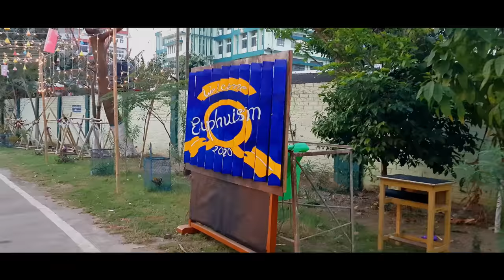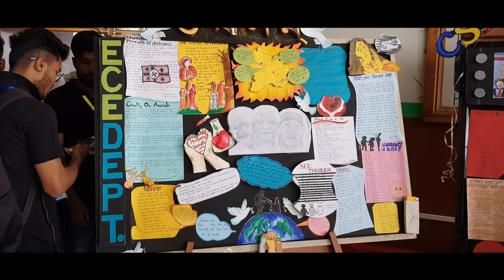Euphuism 2020 ||| একম'tyom ||| Gimt ||| Gips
ANNUAL CULTURAL PROGRAMME OF GIRIJANANDA CHOWDHURY GORUP OF INSTITUTE,GHY-17. EUPHUISM SERVES AS ONE OF THE BIGGEST PLATFORMS AVAILABLE TO THE STUDENTS TO MAKE THE BEST OUT OF WHAT THEY HAVE. THERE’S HARDLY A THING YOU WILL NOT FIND IN EUPHUISM.
1.Gryffin - Nobody Compares To You ft. Katie Pearlman.
3.ODESZA-IPlayYouListen.
4.Magic · Thomas Gold feat. Jillian Edwards